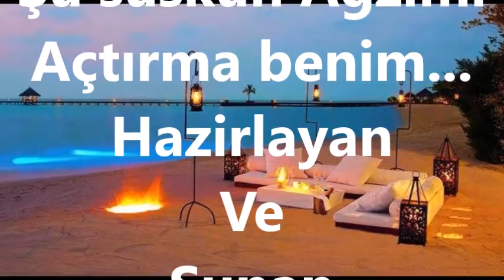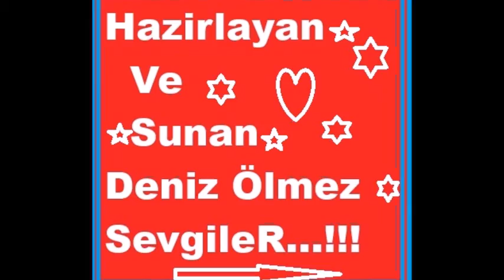Mümin Sarıkaya Ben Yoruldum Hayat - Deniz Ölmez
Ben yoruldum hayat gelme üstüme,
Diz çöktüm dünyanın namert yüzüne,
Gözümden gönlümden düşen düşene,
Bu öksüz başıma göz dağı verme.
Ben yanıldım hayat vurma yüzüme
Yol verdim sevdanın en delisine,
O yüzden ömrümden giden gidene,
Şu yalnız başımı eğdirme benim.
Ben pişmanım hayat sorguya çekme,
Dilersen infaz et kar etmez dilime,
Sözlerim ağırdır dokunur kalbe,
Şu suskun ağzımı açtırma benim.
Şu suskun ağzımı açtırma benim 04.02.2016...Deniz Ölmez...!..